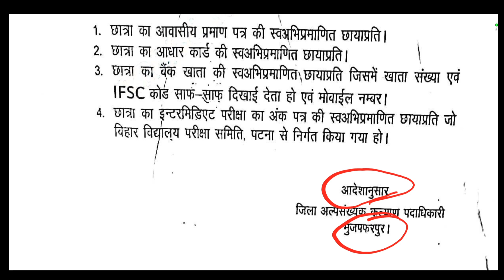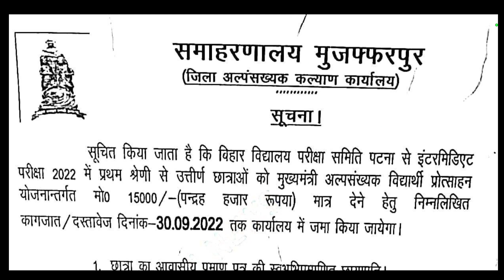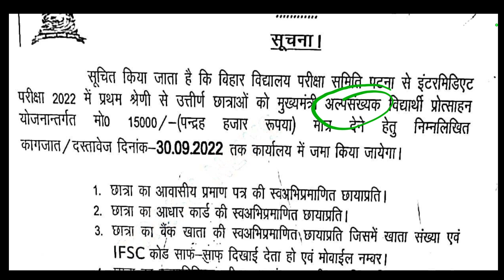Bihar board 12th pass protsahan yojana 2022 new update | ऑफिसियल सूचना जारी जल्दी करे ये काम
In this Video I talk about Bihar Board 12th Pass Protsahan Yojana New Official Update. If you have passed 12th from BSEB Patna than you should watch this video till end.